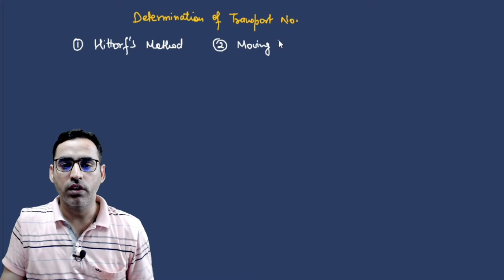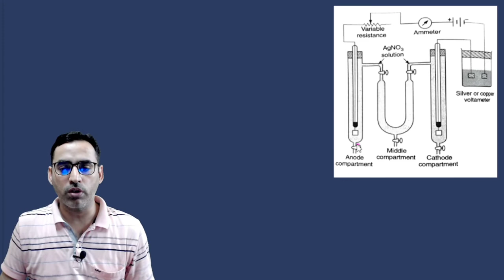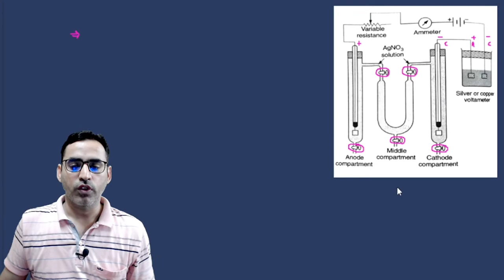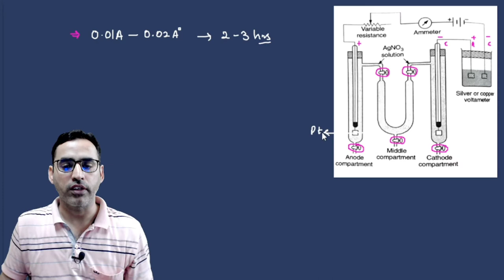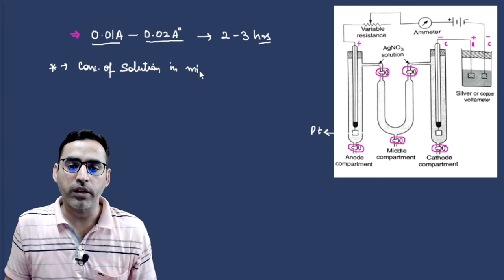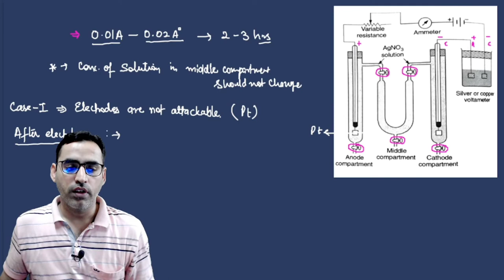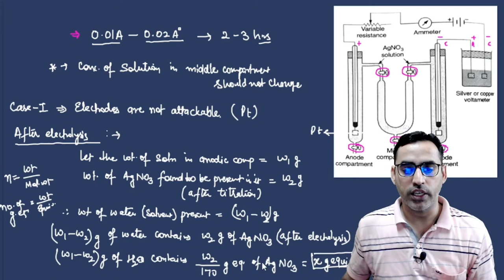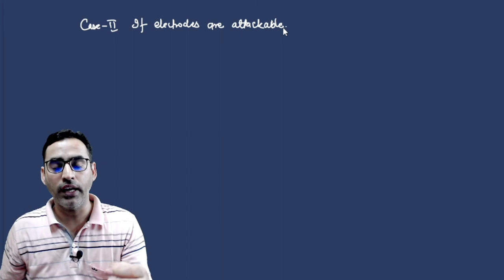Electrochemistry (Lect.-14) | Determination of Transport Number by Hittorf's Method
Hello Students

Greetings

In this video lecture I have discussed in detail the experimental determination of transport number by Hittorf's Method. I am sure you will enjoy this video lecture.